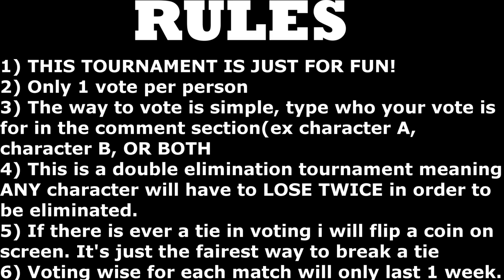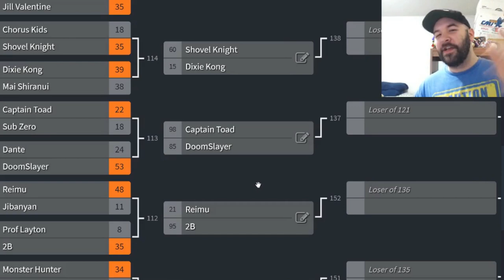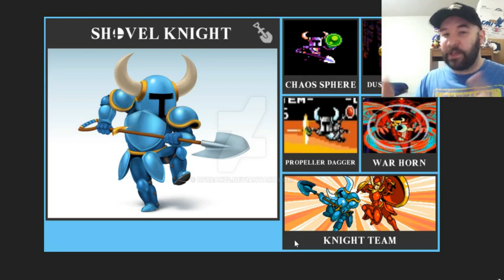EVERYONE IS HERE DLC TOURNAMENT EP.114 (Dixie Kong vs Shovel Knight) Smash Ultimate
Another Nintendo All star facing a Indie all star.